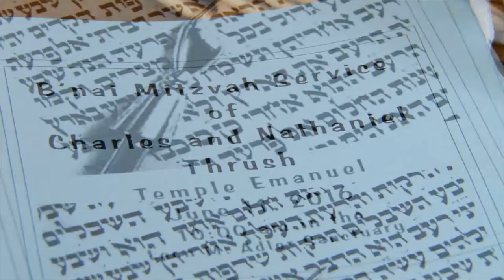Temple Emanuel | Bar Mitzvah Highlight Video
Nathaniel and Charles Thrush's Bar Mitzvah

10101 Connecticut Ave
Kensington, MD 20895